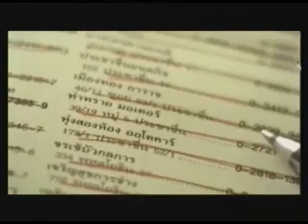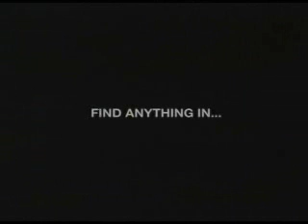YELLOWPAGES HERO...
the endinG is fuNNy...